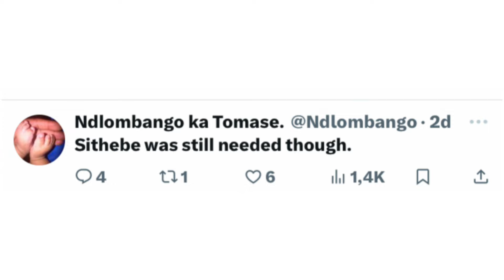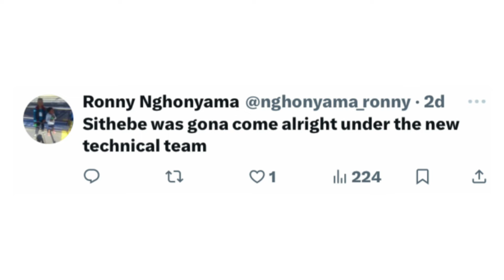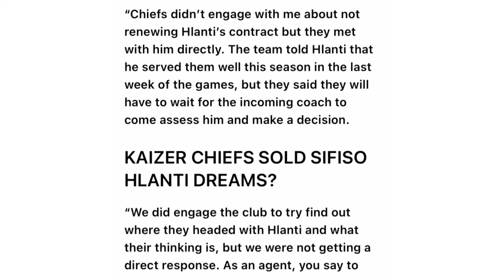Amakhosi Latest News: Nabi Controversy/ Sifiso Hlanti And His Agent.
Stay informed with authentic and original news reporting from Teejay Tube. With a commitment to integrity and genuine reporting, Teejay Tube delivers news that is written from the heart, without resorting to copying and pasting other people's work. By upholding the highest standards of journalistic ethics, Teejay Tube ensures that every piece of news is a product of dedicated research, keen observation, and a passion for delivering accurate and reliable information. Trust Teejay Tube for news that is written with integrity and commitment to originality.

Source
- News by Teejay Tube.